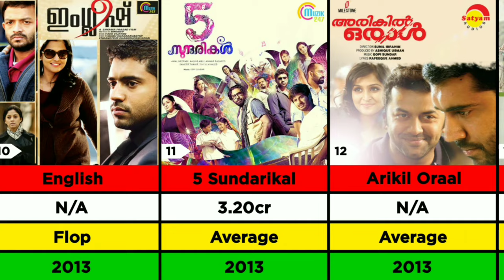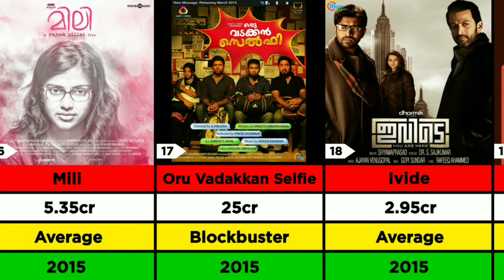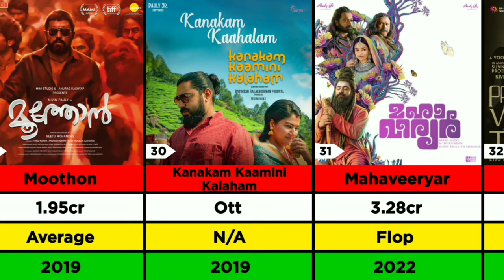Nivin Pauly Hit And Flop Movies List | Lizt Media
Comment Your Favorite One